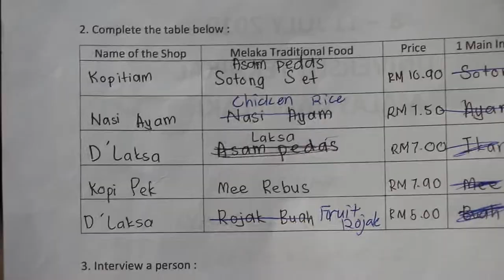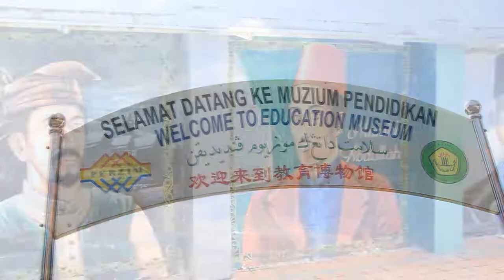BTPN MELAKA | ENGLISH IN CAMP NATIONAL LEVEL MELAKA 2019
ENGLISH IN CAMP NATIONAL LEVEL MELAKA 2019

Date.     : 08th-11th July 2019
Venue   : UTeM